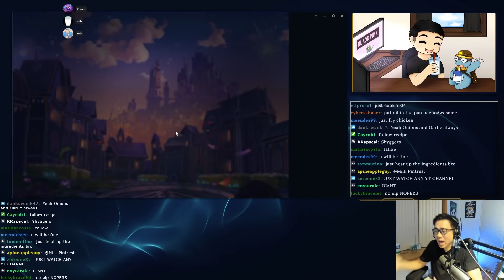NEW SET 7 LEGENDARY PYKE DOESNT STOP ULTING!! - TFT PBE Gameplay | Milk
NEW SET LEGENDARY PYKE CARRY - Teamfight Tactics TFT Set 7 PBE Dragonlands.

Milk goes for Pyke carry with insane board, chat eggs him to play Mage Pyke so he tries it.

Sub to Soju: @k3soju

Main: Milk Guy
Smurf: BLACKPINK pepeD